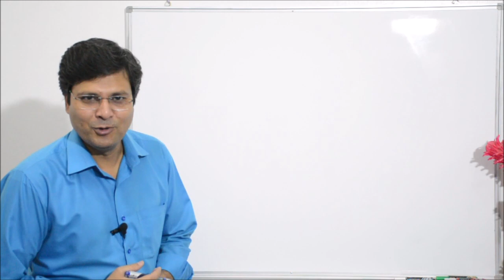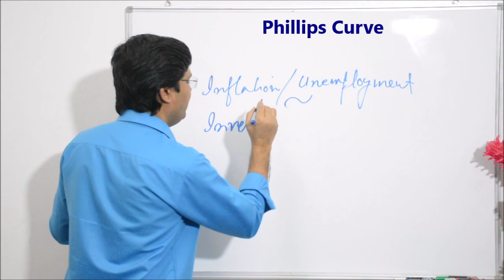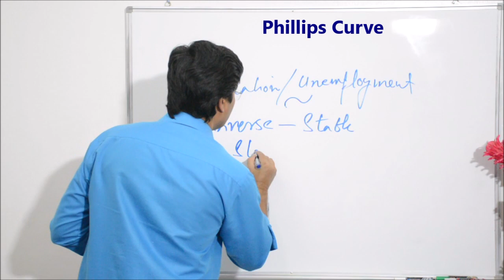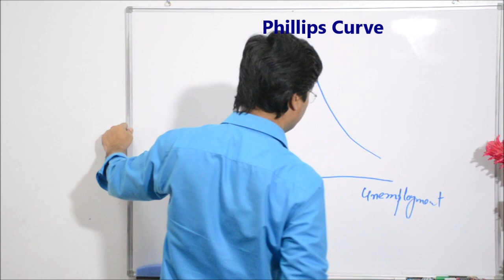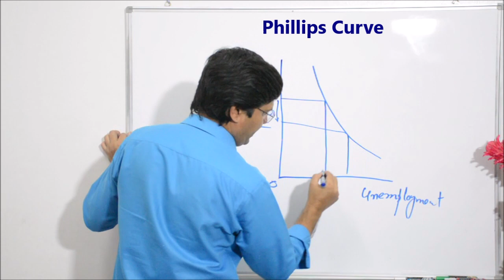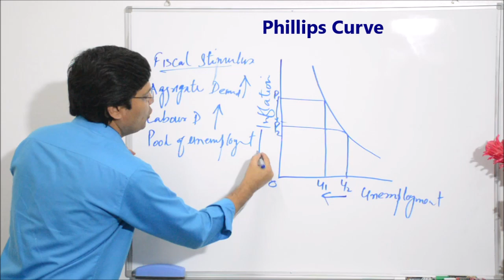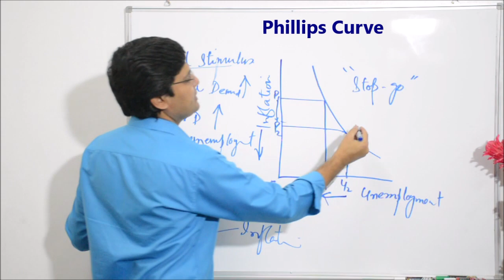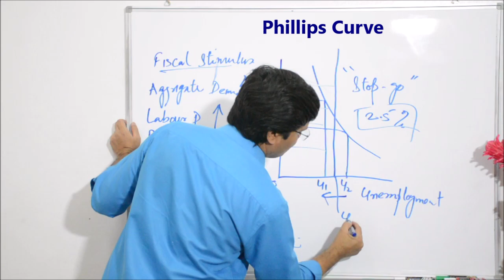Phillips Curve in Hindi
This video introduces the Phillips Curve.